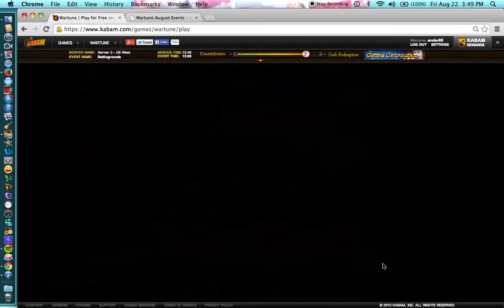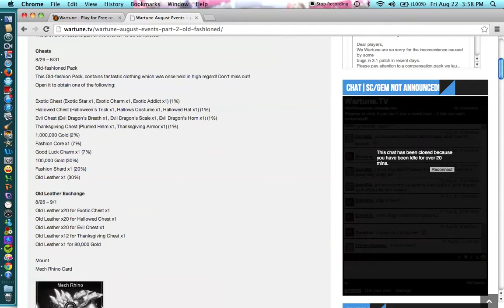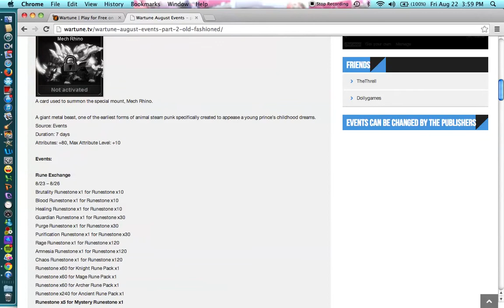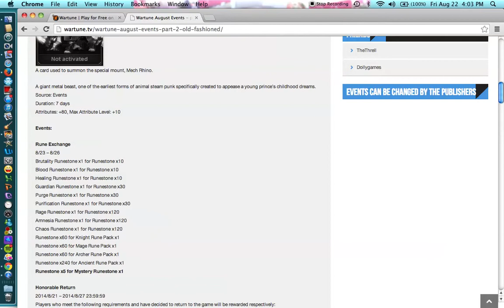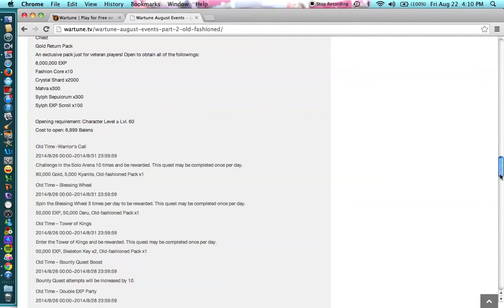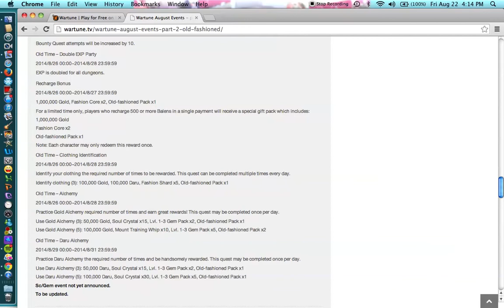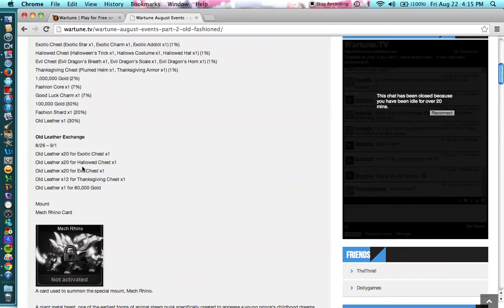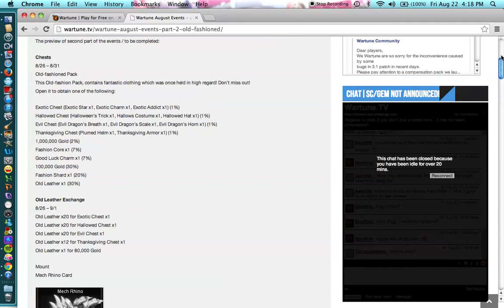Wartune event preview and me ranting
Hi guys Seraph here and today i show you a preview of the next event, its only a 5 day event, on wartune coming next week
if my voice is low is mostly because i'm starting to get sick yup its that time of the year